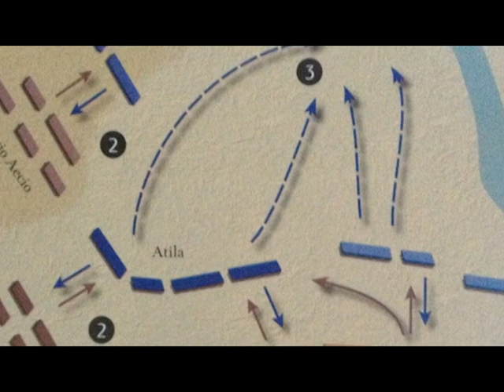La batalla más sangrienta de la Edad Antigua. La batalla de los Campos Cataláunicos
Hola a todos, este domingo hablamos acerca de la batallas más sangrienta de la Edad Antigua, la batalla de los Campos Cataláunicos o batalla de Châlons. Si quieres saber como un decadente Imperio Romano venció a atila, te invito a que te quedes con nosotros. Nuestras redes: